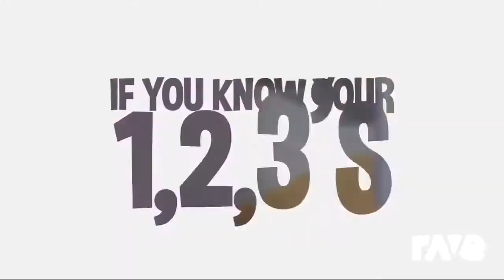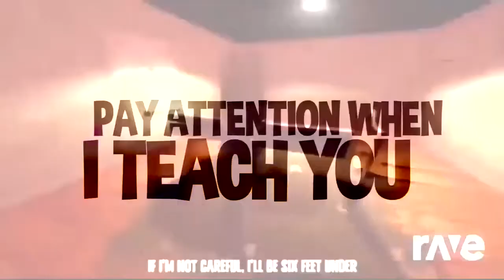Ravedj Music - An Ravedj Rap By Jt Music To The Bone & Baldi'S Basics Rap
Original videos
An Ravedj Rap By Jt Music To The Bone - Ravedj And Goodbye” & Sans And Papyrus Song | RaveDJ